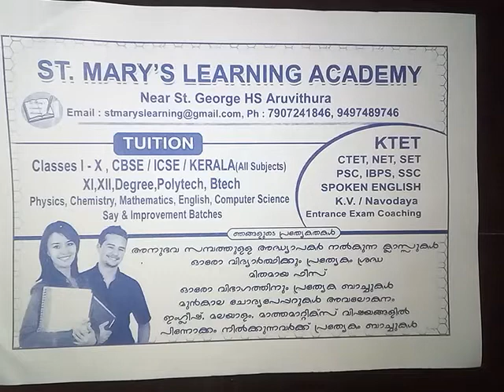KTET important questions and answers